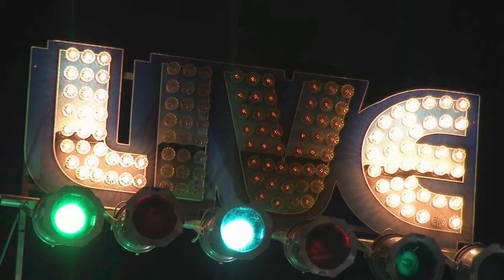Le VLOG du dimanche soir - 71 - Les Lives sur YouTube & Facebook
Faisons le point sur les Lives...
Pour résumer :
➡️ mercredi : harmonie 20h30 - 21h00
➡️ jeudi : chansons 20h00 - 20h50
➡️ vendredi : harmonica blues 20h00 - 20h20

Foire Aux Questions sur l'harmonica :
5 minutes pour vous répondre

Je te réponds dans les 24 heures.